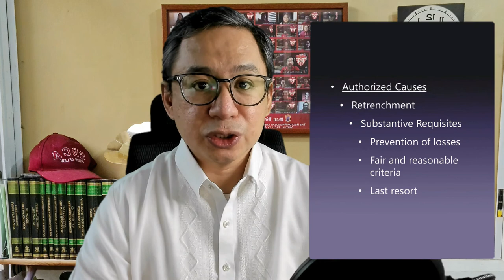Retrenchment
What is the concept of retrenchment about? Author Ungos III discusses relevant principles.